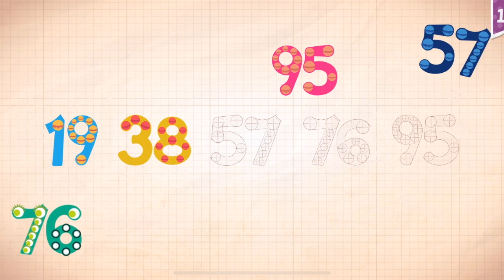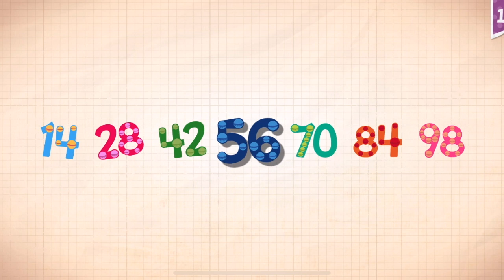Endless Numbers Learn To Count 1 to 10 Best App For Kids Count 1 to 50